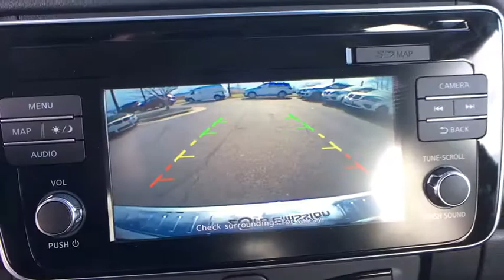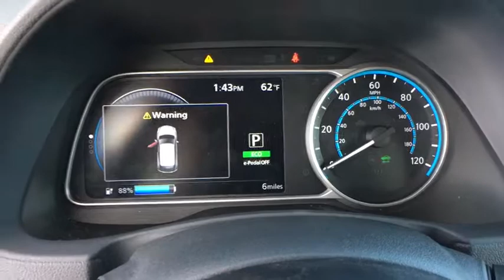2018 Nissan LEAF Ashburn, Manassas, Chantilly, Vienna, Springfield, VA 2046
2018 Nissan LEAF available at Browns Dulles Nissan in Ashburn, Virginia. Servicing the Manassas, Chantilly, Vienna, Springfield, VA area.